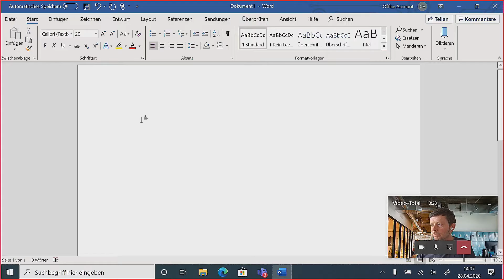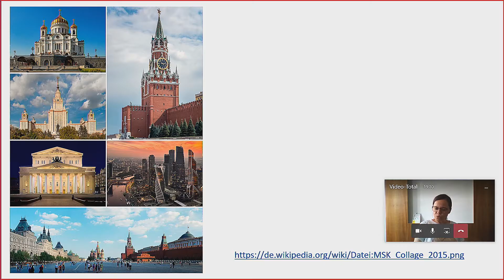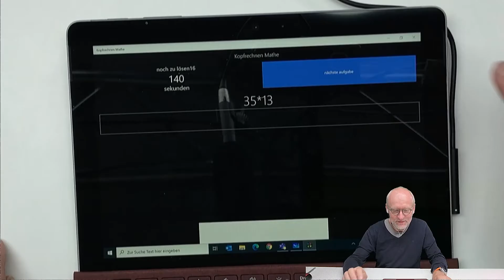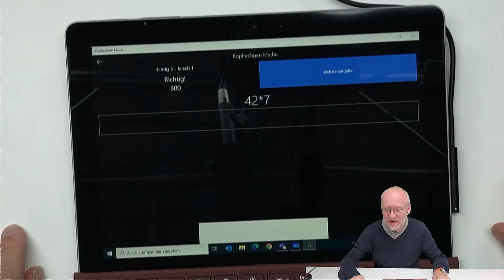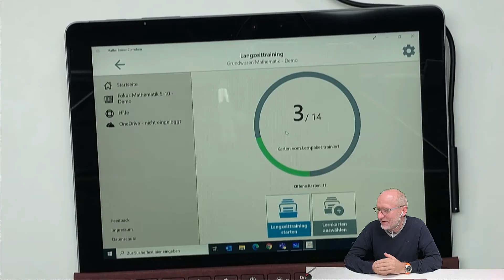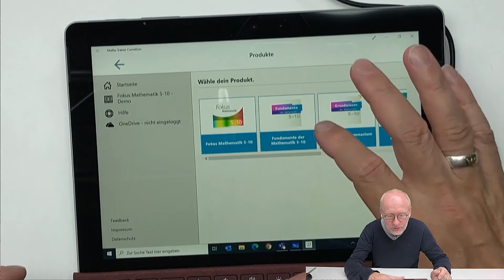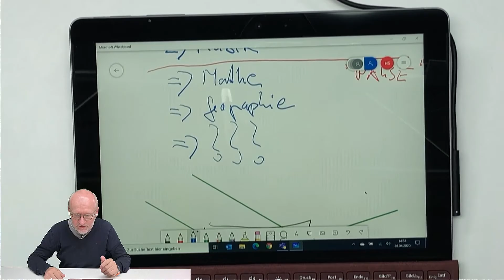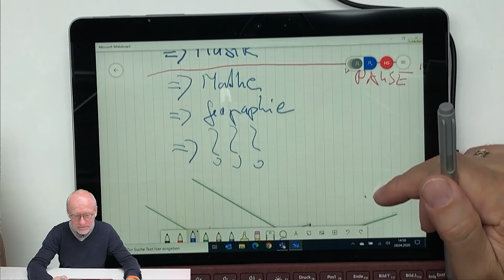Teachers Academy | Digital Unterrichten mit dem Surface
Das Angebot an Windows-Apps im Bildungskontext ist groß. Von 3D-Visualisierungen in Chemie über Anatomie-Darstellungen im Biologieunterricht, digitales Sprachenlernen oder Berechnungen in Geometrie bis hin zu Zeichen-Apps für den Fachbereich Kunst. Kombiniert mit der Stifteingabe des Surface lassen sich so vielfältige Einsatzmöglichkeiten für den Unterricht zusammenstellen.

Diesmal zeigen wir im Video „Duolingo", eine kindgerechte App zum Sprachenlernen sowie die beiden Musikapps „Kids Piano" und „Flute Master". Zum Thema Mathematik haben wir die App „Kopfrechnen Mathe" und den „Mathe Trainer Cornelsen" getestet. Um auch bei der Geografie nicht aus der Übung zu kommen oder die eigenen Kenntnisse aufzufrischen, haben wir die Apps „Weltatlas und Quiz MxGeo Free" und „Pinpoint genauer angeschaut.

​Weitere Informationen